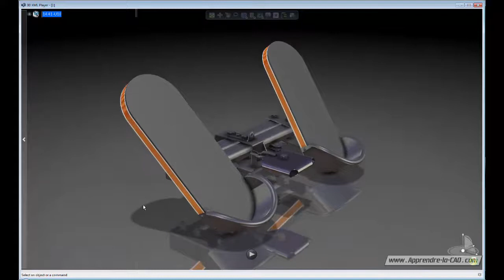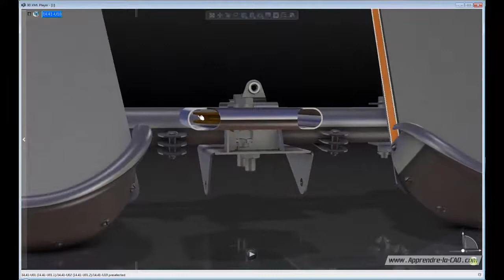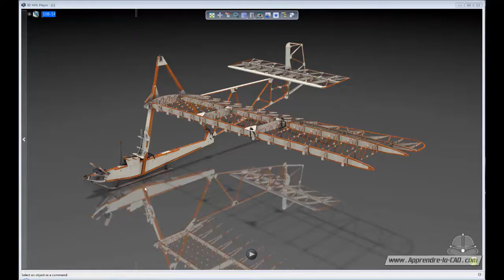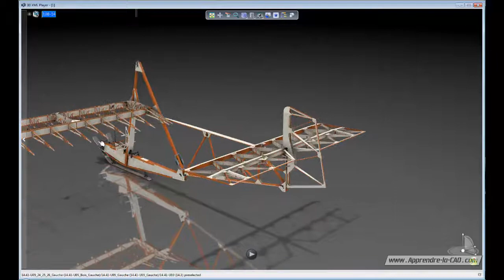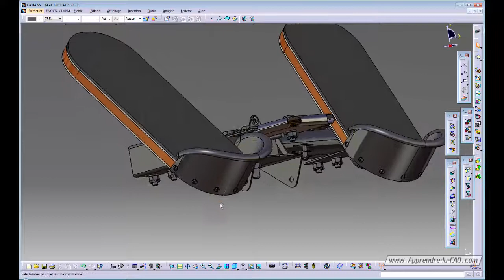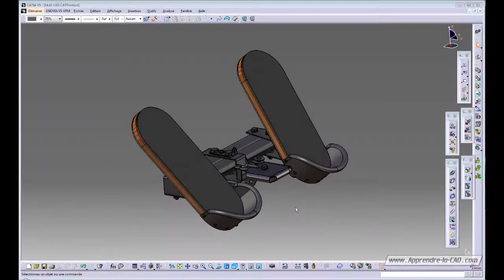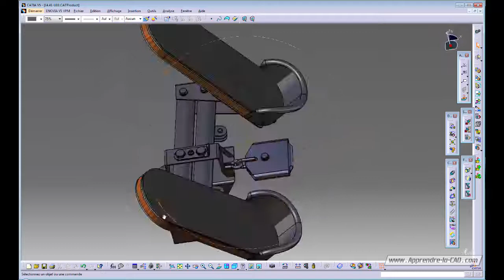Maquette numérique SG38 - Palonnier 14.41-U10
Dans cette vidéo, la présentation de palonnier ajouté à la maquette numérique du SG38.